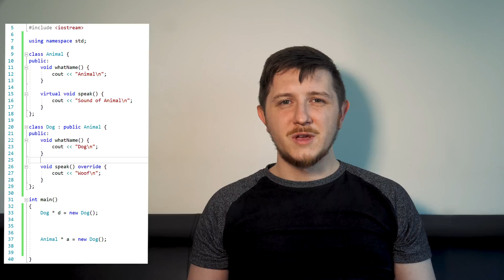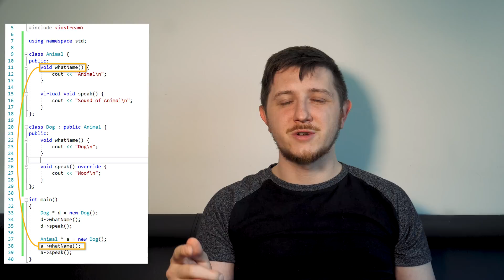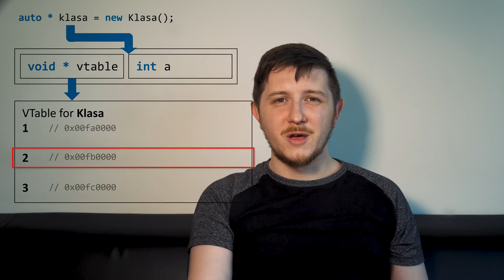Jak działa polimorfizm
Jak śpiewał Sidney Polak: Kto nadal nie chwyta polimorfizmu, niech mi się nie pokazuje na uczelni! Polimorfizm zna każdy szanujący się programista, a ci bardziej dociekliwi oglądają Smoczy Warsztat i wiedzą jak polimorfizm jest zbudowany!

Zapraszam do pierwszego odcinka serii technicznej: Smoczy Warsztat.